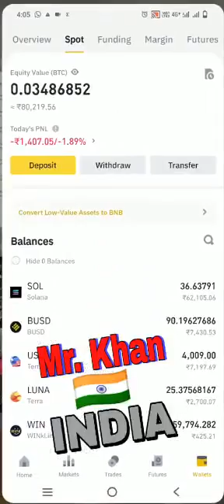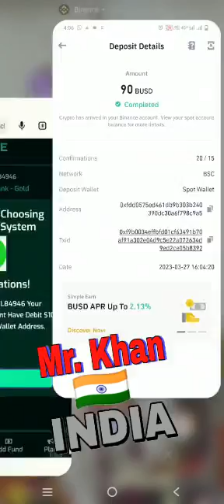Grow Win Life Withdrawal Me withdrawal kese kre | Grow Win Life me live withdrawal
*दोस्तों सारे प्लान के रिकॉर्ड तोड़ चुका है GROWIN LIFE बहुत बड़ी इनकम आ रही है दोस्तों 👏👏👏 अधिक जानकारी के लिए अभी कॉल करें👇👇*
TOP LEADER

growwin​ life withdrawal kaise kare । growwinlife​ payment proof । new mlm​ start today ।, Use Whataap massage please for join etc +91
Online Earning Grow Win Life Withdrawal and| Boosting Entry| only4u​ support, Online Earning Grow Win Life Withdrawal and| Boosting Entry

☞ Deposit and withdrawal currency: BEP 20 (USDT / BUSD)💸

☞ Minimum investment / ID activation start 10 February
(only 36$)💸

☞ direct income (60%) 30 level income?🌝

☞ bosting income (receive 50$ in 72 hour confirm⌚️
☞ autopool income🔁💫

☞ extra income💰

☞ monthly salary income💸

☞ Deposit Any Time 24x7 Single Click 🕰

☞ Withdrawal Any Time 24x7 Single Click🕰

☞ Refer Any One Get Upto 60% Refer Profit📶

☞ World Wide Crowd Funding Business Plan 🌍

☞ Your Quaris -
growwinlife
crownit lite new update
growwinlife com
crownit lite 2.0
crownwin life plan
crown win life mlm plan
crownwinlife business plan
crownwinlife kya hai
crownwinlife withdrawal
crownwinlife
You're incognito
grow
groww app kaise use kare
growwithjo
growl meme gacha
groww
growingannanas
growl meme
grow app me invest kaise kare
groww app se paise kaise
kamaye
groww app
growth on
You're incognito
Growwin life
groww in life
crown win life
crown win life plan
crown win life withdrawal
crown win life business plan
crown win life in telugu
groww win life
crown win life tamil
You're incognito

growwin​ life withdrawal kaise kare । growwinlife​ payment proof । new mlm​ start today । grow win life withdrawal । growwin life से withdrawal कैसे करे । grow win life plan payment proof । grow win life से पैसै कैसे कमाए ।
grow win life । growwinlife । grow win life Redeem Panel  । GrowWinLife ।